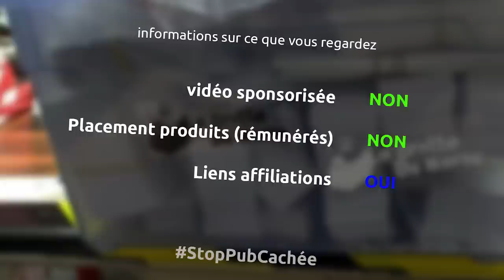affleureuse Bosch Pro - 1 outil / 2 minutes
et oui pour ce deuxième épisode de cette nouvelle série, je vous parle pendant 2 minutes pas plus, de cette afffleureuse sans fil Bosch pro

le matériel
affleureuse bosch pro